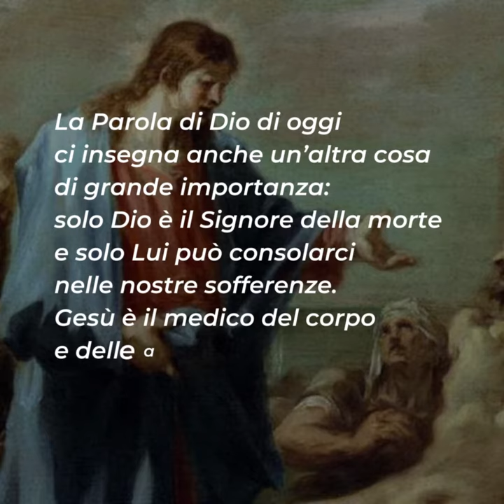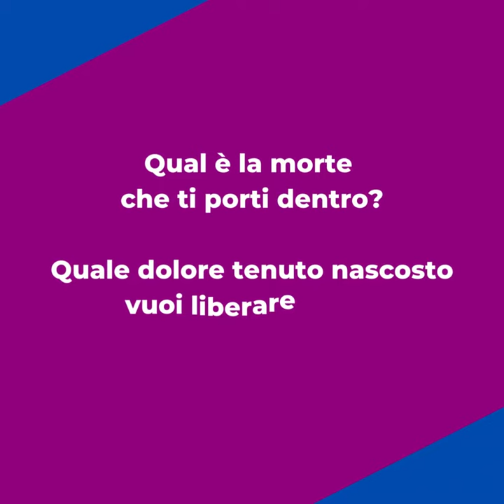⏩ PAROLE DI QUARESIMA 2023 | 26 marzo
Domenica 26 marzo – V Domenica di Quaresima
📖 Gv 11,1-45

Il Vangelo di questa quinta Domenica di Quaresima ci spiega come i tempi di Dio non sono i nostri tempi. Gesù non va subito a vedere Lazzaro perché il miracolo di risurrezione che doveva compiere era l'annuncio della sua morte in croce e risurrezione al terzo giorno.
La Parola di Dio di oggi ci insegna anche un’altra cosa di grande importanza: solo Dio è il Signore della morte e solo Lui può consolarci nelle nostre sofferenze. Gesù è il medico del corpo e delle anime, e lui solo può salvarci
Cristo piange al vedere il dolore delle due sorelle. È così il nostro Dio: non solo si prende cura di noi ma anche condivide il nostro dolore.
Non esitiamo quindi a portare Cristo nella profondità del nostro dolore. Lasciamolo entrare, permettiamogli di guarirci dentro e portarci alla luce della risurrezione.

Per riflettere ...
▪ Quale è la morte che ti porti dentro?
▪ Quale dolore tenuto nascosto vuoi liberare oggi?